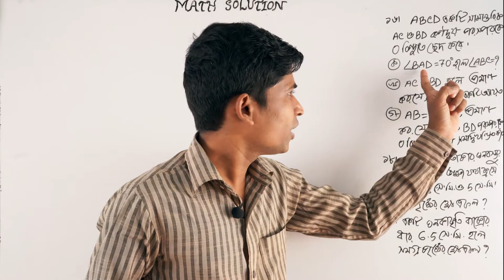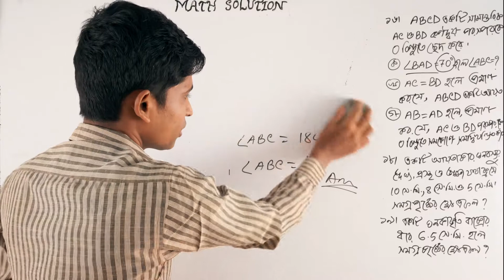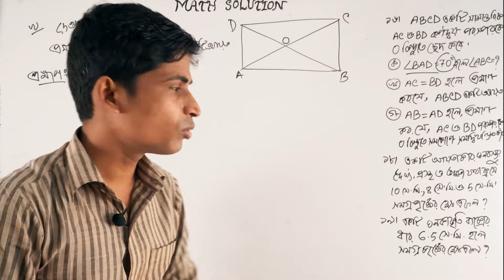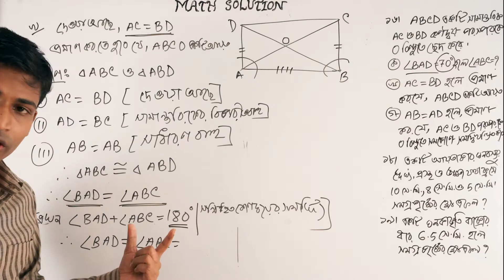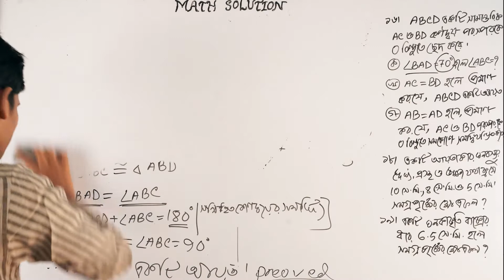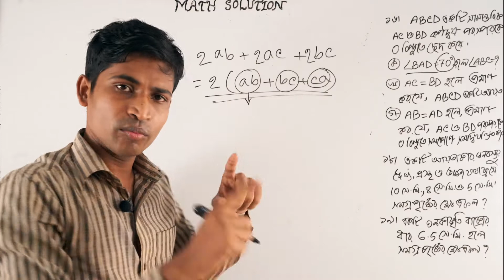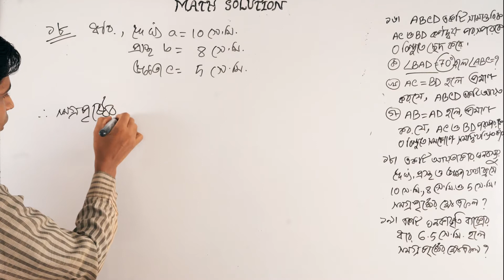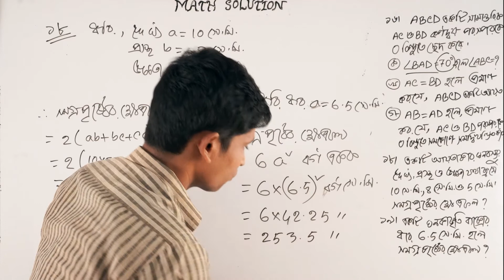JSC Math II Math Eight II Chapter 8 II Part 4 ll 8.1 Creative 13 & 15 ll ৮.১ এর ১৮, ১৯ ও সৃজনশীল ১৬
অষ্টম শ্রেণীর অষ্টম অধ্যায়ের অনু: ৮.১ এর  ১৮, ১৯ ও সৃজনশীল ১৬ খুব সহজ উপায়ে  উপস্থাপন করা হয়েছে। ভিডিওটি মনোযোগ দিয়ে দেখলে আশা করি কারো বুঝতে কোন সমস্যা হবেনা সবাই ভালো  বুঝতে পারবে এবং উপপাদ্যের ভয় কেটে যাবে ।